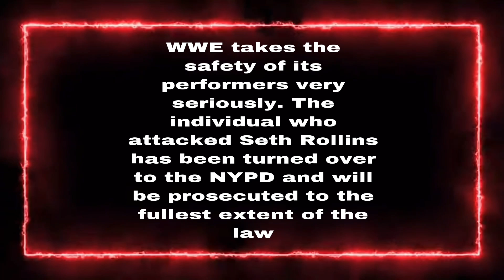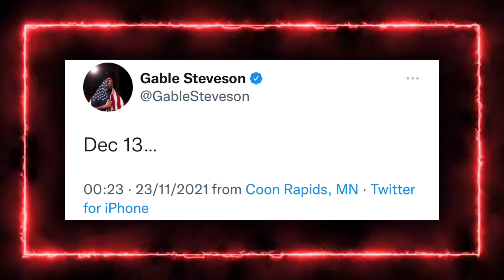THINGS YOU MIGHT HAVE MISSED! WWE RAW! WWE FAN ATTACKS SETH ROLLINS! THEORY PUSH! BRAY WYATT NEWS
WWE Raw
11/22/2021

A WWE Fan attacked Seth Rollins on Raw this week
The horrific incident
Becky Lynch was seen checking on Seth Rollins during the fan attack!
WWE issues a statement regarding the fan incident on Raw this week!

Everything that happened with Seth Rollins fan attack including fan footage of the attack on Raw.

New WWE Bray Wyatt merchandise!
Bray Wyatt official first appearance after leaving wwe has been announced as Bray Wyatt was announced for wrestlecon 2022 in Dallas!

Riddle dresses as Randy Orton
Riddle was wearing Drew Gulaks wrestling trunks on Raw

Carmella and Zelina Vega win the wwe women’s championships

Dana Brooke wins the 24 7 championship

Austin Theory stole Vince McMahons golden egg!
Mr McMahon rewards Austin Theory with wwe championship match on Raw!

Liv Morgan attacks Becky Lynch
Becky Lynch calls out wwe fans after CM Punk chants at Survivor Series